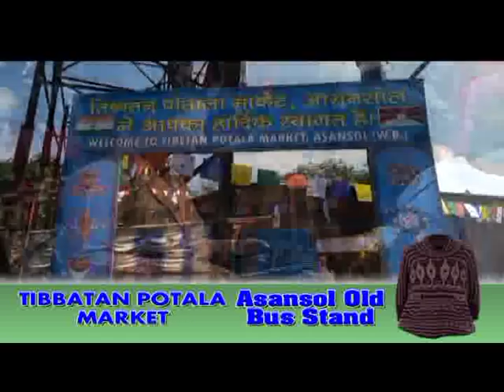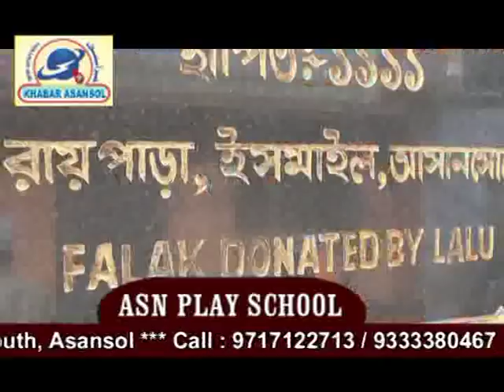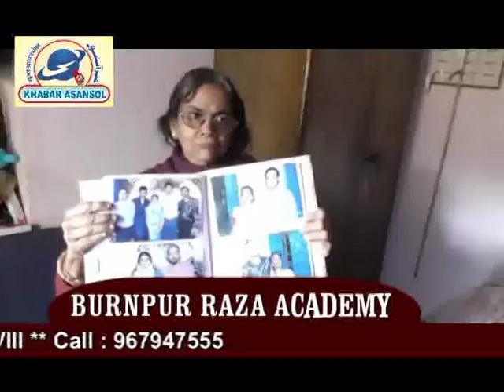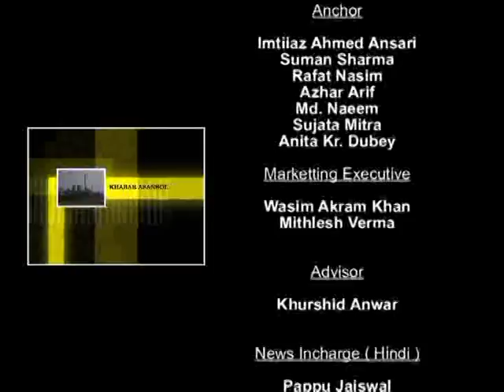Syed Iftekharuddin Memorial(9th)ka hua Shandar aaghaz(15/01/18)